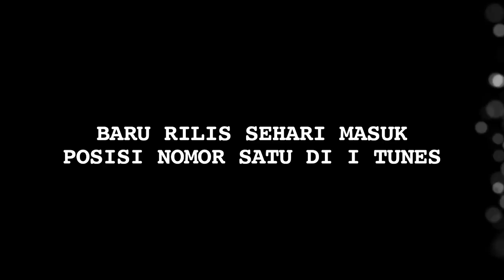Syahrini Cetak Rekor Luar Biasa di Panggung Musik - Cumicam 14 Mei 2018